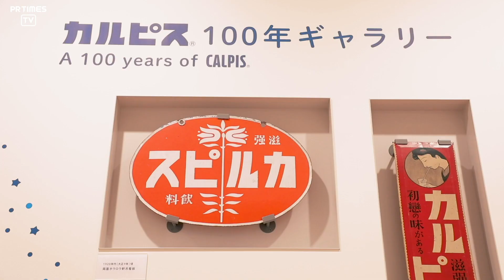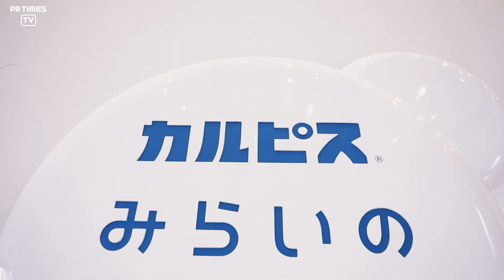ブランド100周年記念「カルピス」みらいのミュージアム、10月1日から一般公開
アサヒ飲料株式会社（本社 東京、社長　岸上 克彦）は、「カルピス」ブランド100周年を記念し、「カルピス」製造工場としては初めての見学施設を群馬工場内に新設します。名称はここを訪れる皆さんが〝「カルピス」の想い〟を次の100年、またその先の未来へつなげていく一員となる…という、体験ができる場としたい、という願いを込め「カルピス」みらいのミュージアムとしました。
“「カルピス」ラボ”（試飲ルーム）では、この工場で生産した「カルピス」の水割りや炭酸割りをお楽しみいただきます。
一般公開は10月1日（木）からです。
※見学は予約制です。必ず事前にお電話、インターネットでお申込みください。